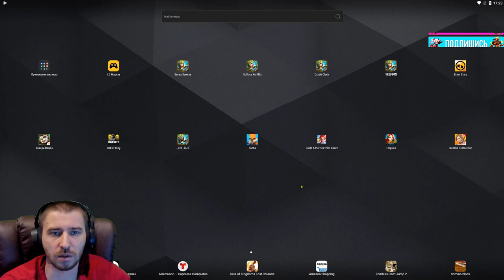САРДЕЛЯ ХОЧЕТ МЭРИ \ НО ЭТО НЕ ТОЧНО \ БИТВА ЗАМКОВ \ CASTLE CLASH